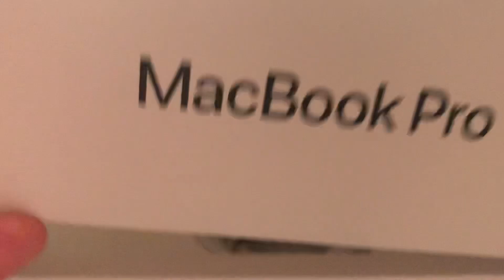I’m going to have epic mm2 skills😎